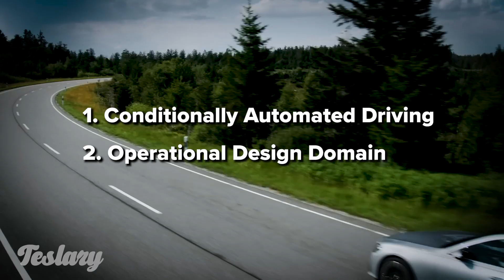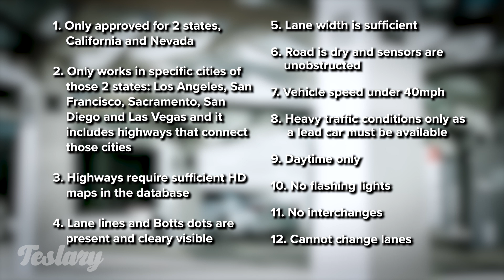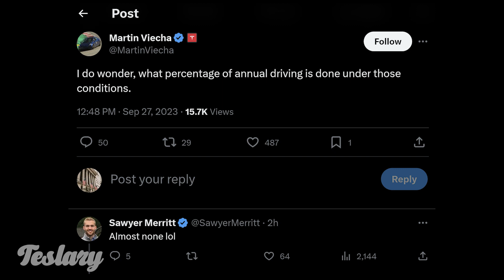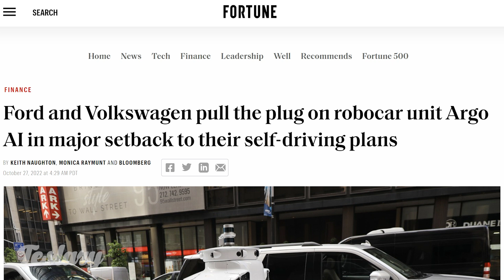Tesla's FSD Beaten to Autonomy by Mercedes-Benz's Drive Pilot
The much lauded Level 3 autonomy driver assistance feature of Mercedes Benz has officially beaten Tesla's Full Self Driving. That is, if you let the media determine the winner. After satisfying about a trillion different conditions you can enable Level 3 autonomy up to 40mph on highways.